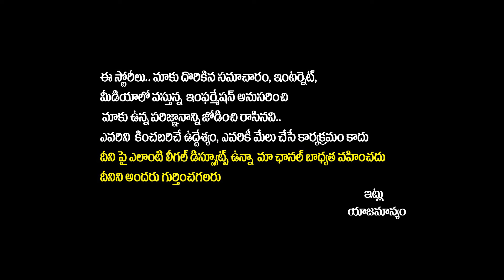Puri Jagannath Temple Mystery | Puri Jagannath Temple Story | Puri Jagannath Rath Yatra | SocialPost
Puri Jagannath Temple Mystery | Puri Jagannath Temple Story | Puri Jagannath Rath Yatra | SocialPost TV

SocialPost Shorts